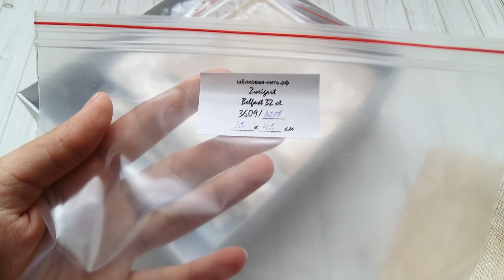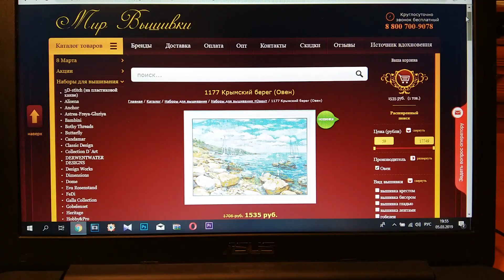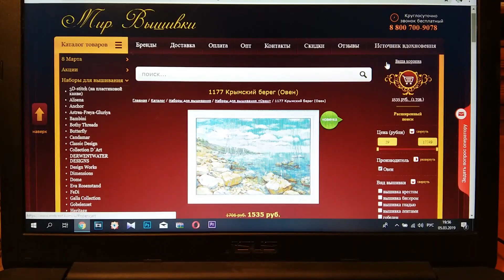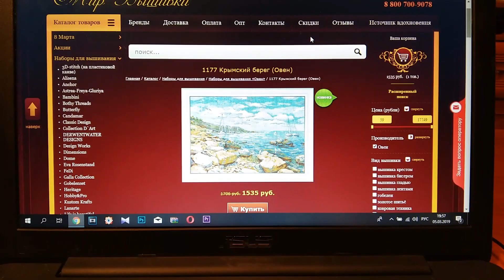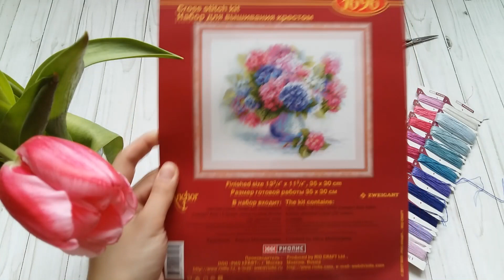Моя вышивальная неделя: текущие процессы и покупки